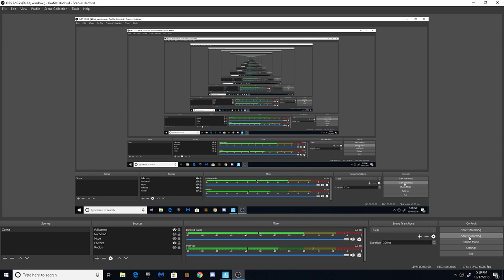1v1 A Bad Fortnite Player